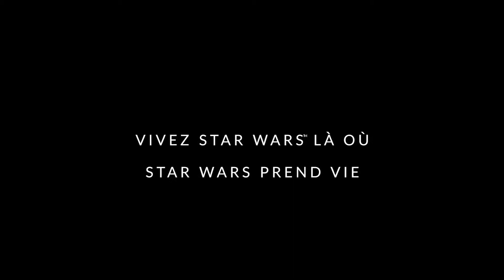JEAN-MARC LANCELOT COMÉDIEN VOIX OFF - DÉMO VOIX OFF 2019 - ETVOIXLA.COM